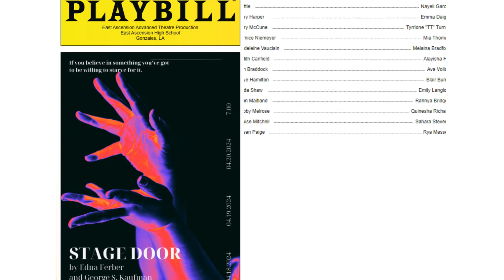EA TV News: April 19, 2024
Good luck to Coach Keowen, Coach Ricca, and their staffs and players this weekend!